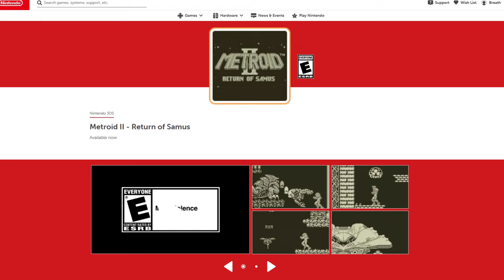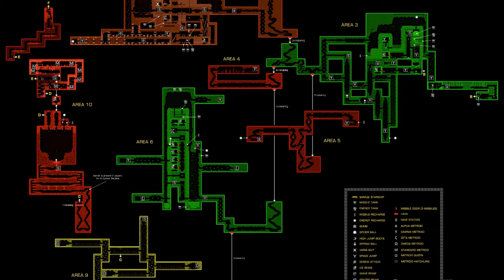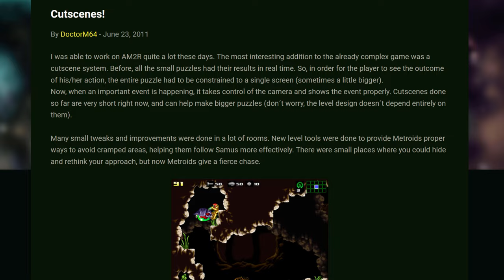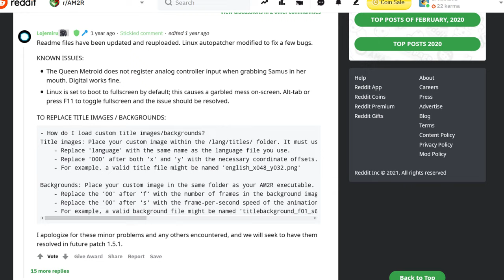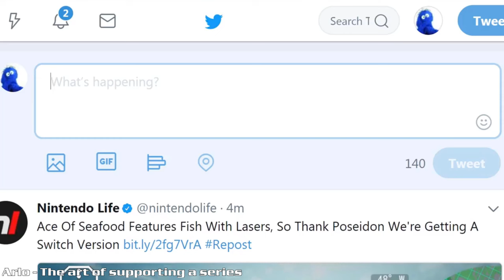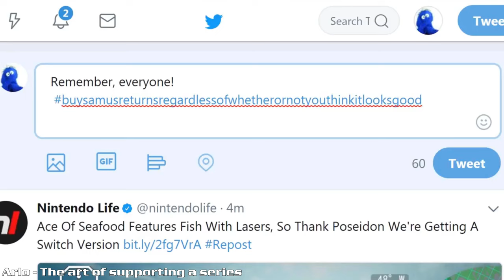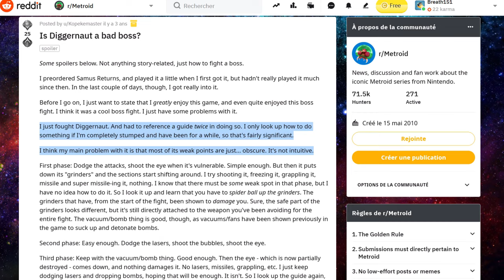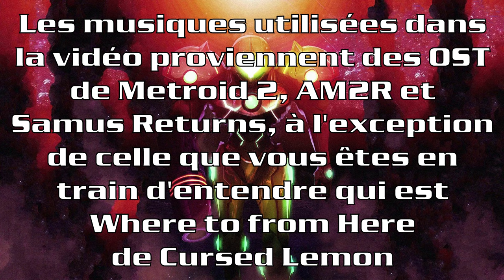Metroid 2 et ses remakes - Une analyse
Pour un petit jeu gameboy noyé dans l'ombre de ses suites, Metroid 2 a été à l'honneur ces dernières années avec deux remakes dont un excellent et un officiel. On en oublierait presque que la version originale était rien de moins qu'un mastodonte de game design, qui mérite bien aussi un peu d'attention.

- La vidéo d'Arlo sur le fait de soutenir financièrement la série
- Ma propre vidéo sur Metroid Zero Mission réalisée en 2019, passée en Unlisted en janvier 2023 parce que je la trouve trop mauvaise pour pouvoir figurer sur la chaîne. Soyez conscient si vous la regardez que je n'assume plus ce qui est dit dedans

Remerciements :
Relecture : Origamichan

Intro: (00:00)
Metroid 2: (04:54)
AM2R: (20:15)
Samus Returns: (36:00)
Conclusion: (53:53)